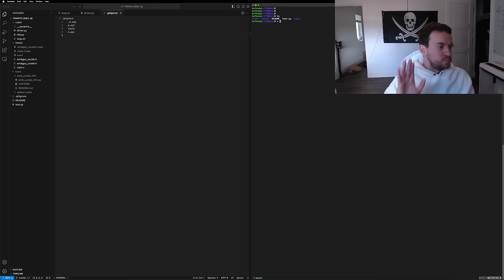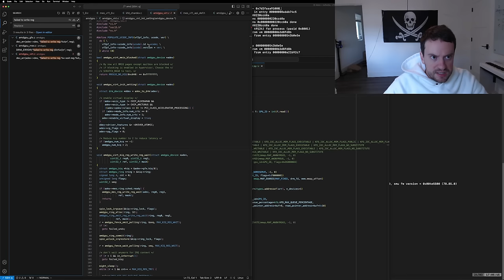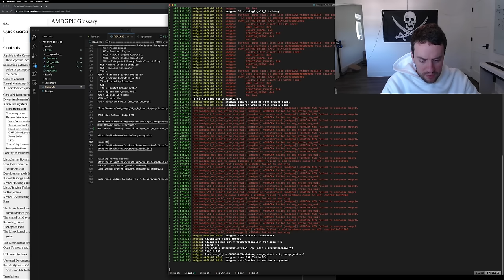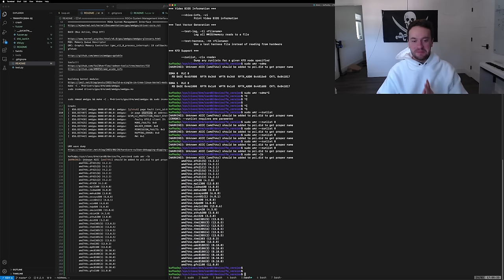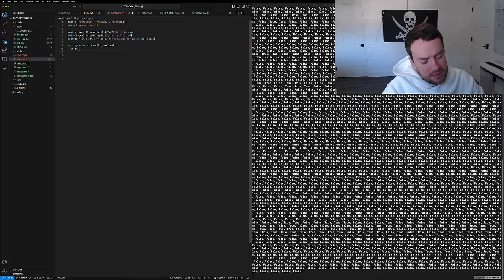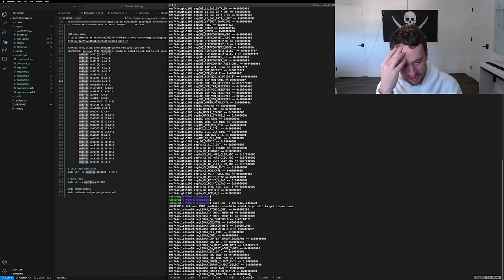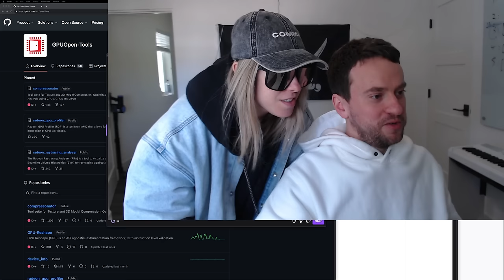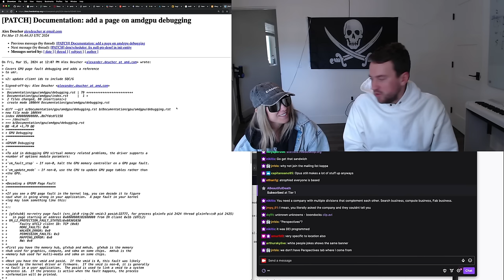George Hotz | Programming | writing a fuzzer and not getting triggered when the AMD GPU crashes UMR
Date of the stream 24 Mar 2024.

Chapters:
- in progress